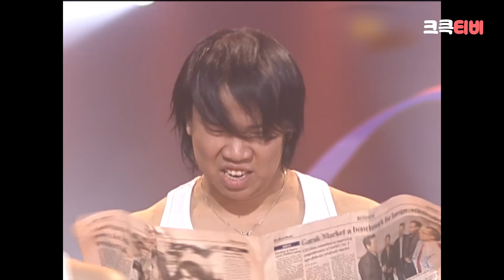[크큭티비] 크큭정주행 : 개그콘서트 FULL VOD | ep.381 KBS 070225 방송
▶출연자정보: 이수근, 강일구, 정경미, 김경아, 김준호, 김기열, 김대범, 김대희, 김병만, 김시덕, 김지민, 노우진, 류담, 박나래, 박성호, 박휘순, 변기수, 신고은, 윤성호, 이상구, 이상민, 이상호, 이종훈, 장동혁, 정명훈, 한민관, 홍인규, 황현희, 신봉선, 유세윤, 장동민, 유상무, 박준형, 오지헌, 강유미, 정종철, 홍경준, 김진, 샘 해밍턴, 조수원, 안영미, 곽한구, 윤형빈(윤성호)